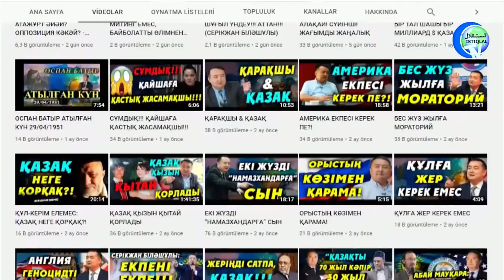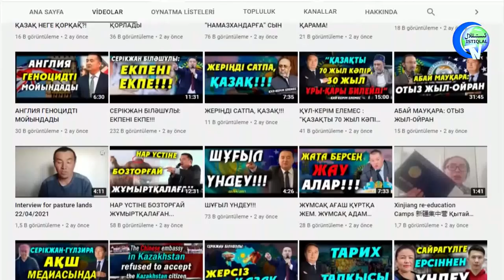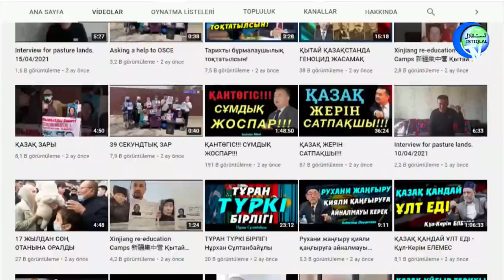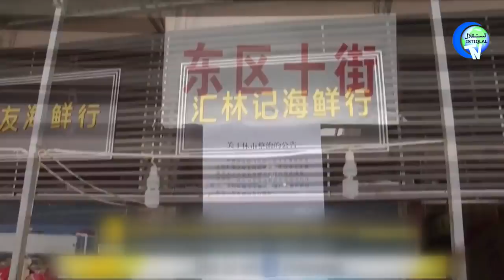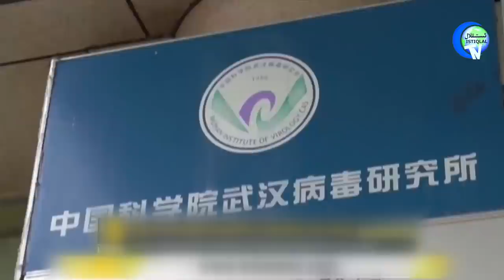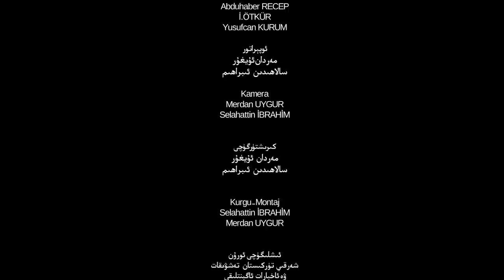ئىستىقلال كۈندىلىك خەۋەرلىرى 2021-06-26، ب د ت: خىتاي ھەمكارلاشمىسىمۇ تەكشۈرىمىز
Istiqlal Kündilik Xewerliri 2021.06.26 / BDT: Xitay Hemkarlashmisimu Tekshürimiz